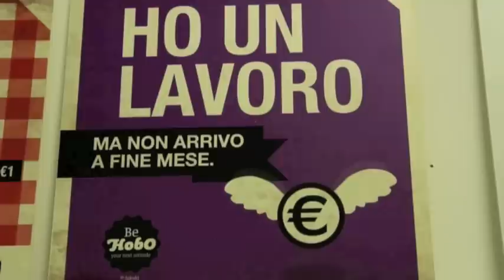Save the beauty ad Alviani ArtSpace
Servizio di Lucia Zappacosta
Riprese e montaggio Peter Ranalli

La città di Pescara ha finalmente un luogo istituzionale dedicato al contemporaneo.
Alviani ArtSpace è il nuovo spazio di ricerca e sperimentazione, all'interno dell'Aurum, a cura di Lucia Zappacosta, che fino a novembre offrirà agli spettatori insoliti viaggi e sorprendenti scoperte  verso le nuove tendenze dell'arte contemporanea.
Per raggiungere lo spazio espositivo bisogna fare una suggestiva esperienza cinetica, un vero e proprio percorso di iniziazione attraversando il tunnel Aviani.
Alviani art space partecipa questo sabato al progetto Save the beauty. Un evento nazionale, in sinergia con altri 100 spazi espositivi,  dedicato a ricreare attenzione verso il brand cultura, che da sempre identifica l'italia nel mondo.
La mostra (CON)TEMPORARY SHOP, inaugurata il 16 febbraio e visibile fino al 30 marzo, gioca ironicamente sul concetto di shop ideale in cui gli artisti mettono in vendita le loro idee ed intende restituire lo spaccato della vita contemporanea, alla ricerca di un nuovo modello sostenibile.
L'installazione Be Hobo, presentata dall'artista JUKUKI per la mostra contemporary shop sarà arricchita dal nuovo cartello "Save the Beauty"che i visitatori potranno scegliere, tra gli altri già presenti, per inginocchiarsi al loro destino e farsi trovare pronti ad un incerto futuro ma con stile!

La cittadinanza è invitata sabato 23 marzo alle 18 a prendere parte questa primavera dell'arte per salvare la bellezza del nostro paese!